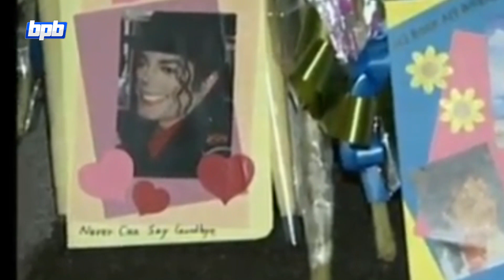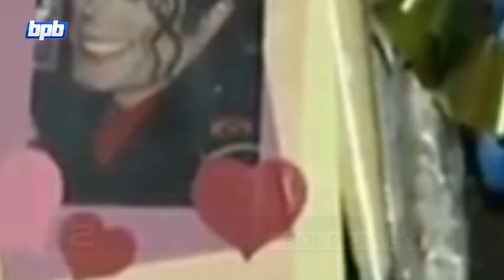Duniya K Mehngay Tareen Janazay | Dunya Ke Hairat Angez Maqamat | BOL PAPA BOL